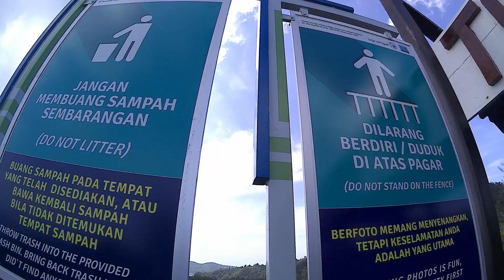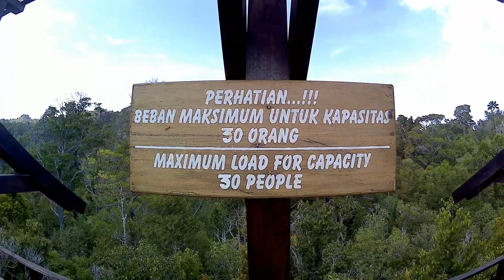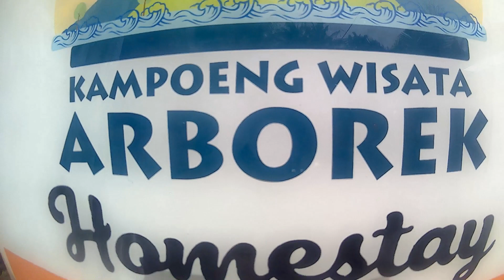Travel vlog. Day 2 Raja Ampat Paradise on Earth #10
ini adalah perjalanan saya ke Raja Ampat Papua a Paradise on Earth in just one day trip. terimakasih sudah menonton, jika ada salah mohon dikoreksi, jika ada kritik dan saran silakan tulis di kolom komentar.